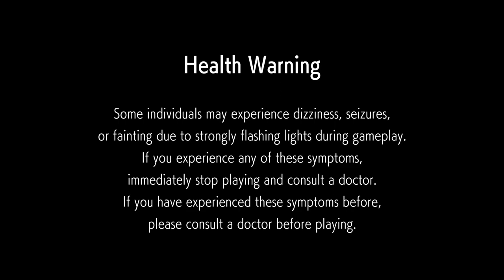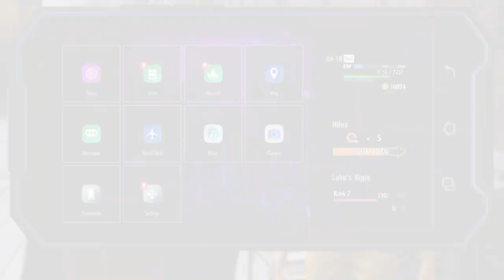Street Fighter 6: World Tour Gameplay I